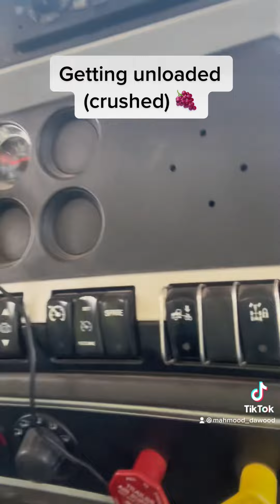Getting unloaded at Mcmanis Family Vineyards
Getting (crushed) unloaded at Mcmanis Family Vineyard